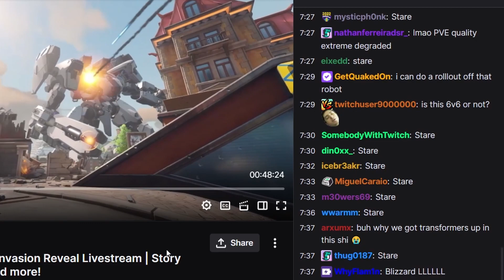Blizzard is dropping the 2 in Overwatch 2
I'm calling it, hot off the heels of Activision's move to remove the "2" in Warzone 2, Blizzard is dropping the ball again with PVE.

In this video I discuss the recent Overwatch 2 PVE livestream and my predictions for the future of good ol' plain Overwatch.